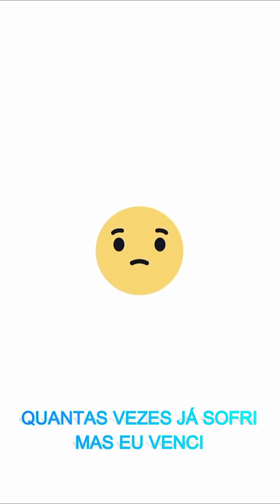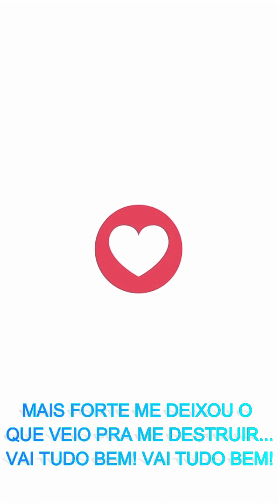Vai Tudo Bem - FEAT. SAMELA FONSECA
Participação: Samela Fonseca
Produção: Jonatas Fonseca

Letra

Nem sempre o que quero, consigo,
Nem tudo que sonho, eu vivo,
Amigo, procuro e não vejo
Recebo o que eu nem desejo.
Mas tenho tudo o que preciso
Pois tenho o Senhor comigo
Me amas sem eu merecer
Só tenho o que agradecer.

Me ensina a viver feliz,
E ser mais grato a ti,
Pois sei que tu tens o melhor para mim..
Como aquela mulher,
Perdeu seu filho e assim respondeu:
Vai tudo bem!
Eu quero ser assim também!

E acreditar que vai dar tudo certo
Porque estás aqui
Quantas vezes já sofri?
Mas eu venci!
Aquele noite que eu dormi chorando
Mas de manhã sorri,
E sempre fica tudo bem
E só estou bem porque estás comigo aqui.

Tu és a mão que me sustenta e faz Viver .. Vai tudo bem
Mesmo se o sol se for e o dia escurecer... Vai tudo bem!
Mais forte me deixou, o que veio pra me destruir
Vai tudo bem! Vai tudo bem!
Em meio a dor eu aprendi.

Acreditar que vai dar tudo certo
Porque estás aqui
Mas eu venci!